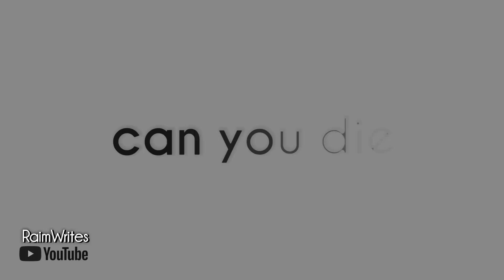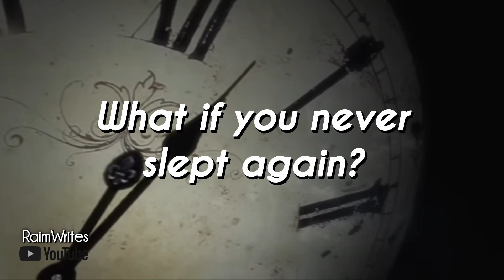WHAT IF YOU NEVER SLEEP AGAIN? | Interesting Science behind sleep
Good night 💤
Video Edited by : RaimWrites (me)

TIMESTAMPS:

0:00 Intro
0:12 Channel Intro
0:20 Day 1-2 | The fog Begins
0:38 Day 3-4 | Body breakdown
0:54 The Randy Gardner experiment
1:13 2 weeks | Delirium and damage
1:28 Can you die from no sleep?
1:46 Why do we need sleep anyways?
1:58 What if you never slept again?
2:07 Rethink
2:13 Outro

SOME KEYWORDS:

What if you never slept
Effects of no sleep
Sleep deprivation explained
How long can you stay awake
Dangers of no sleep
Sleep science
Sleep deprivation stages
Randy Gardner experiment
What happens without sleep
Why sleep is important
Brain without sleep
Microsleep explained
Science facts
Sleep vs no sleep
Scary science
Human body limits
Weird science
Health and science
Fatal familial insomnia
Insomnia effects